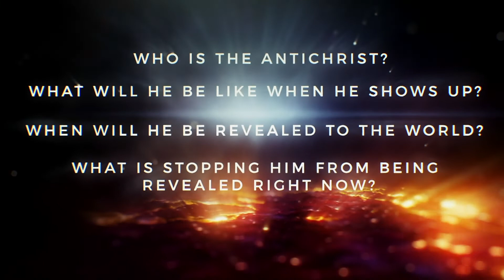Rick Renner: 9/1/2020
Message: In the Twinkling of an Eye